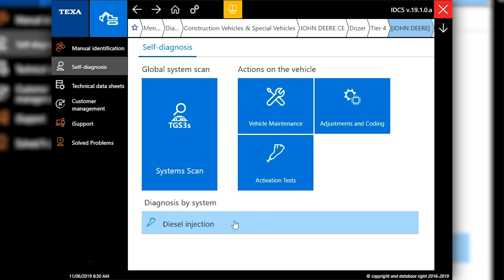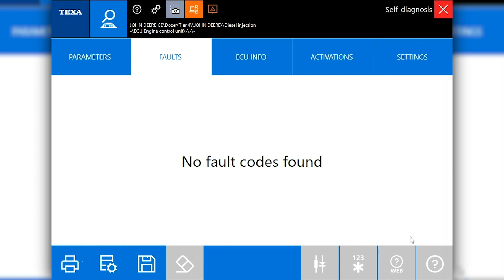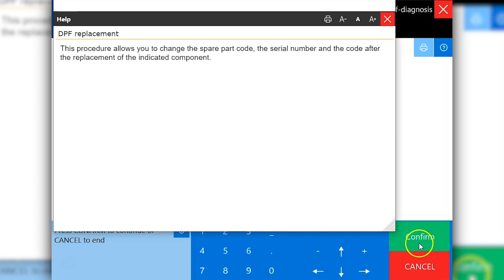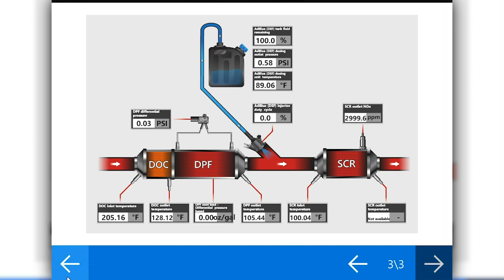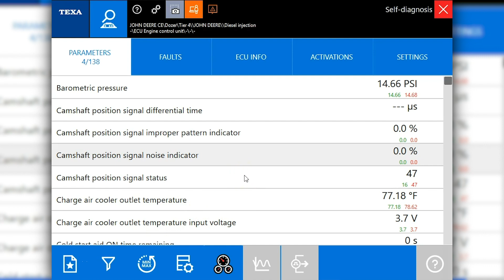John Deere Coding DFP using TEXA Off-Highway Diagnostic Kit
Traditionally John Deere equipment owners have relied on dealers to service DPF exhaust filters. That is no longer the case. With Diesel Laptops TEXA Off-Highway kit, for construction and agriculture equipment, you have the tools and support to perform dealer level commands at the touch of a finger, here's how!